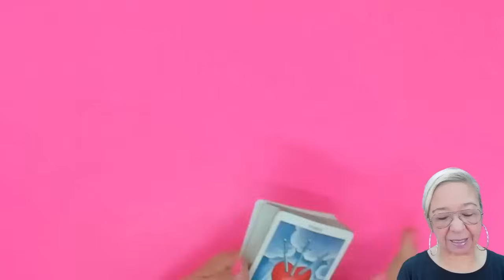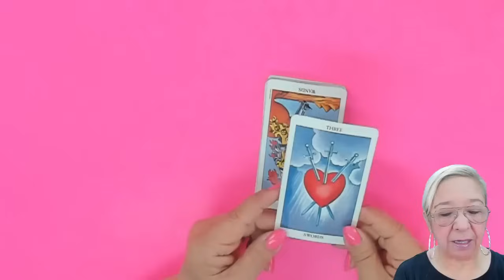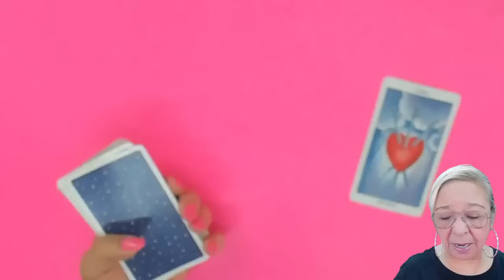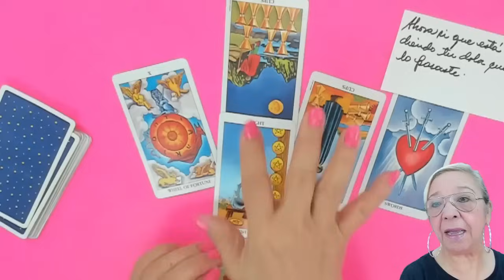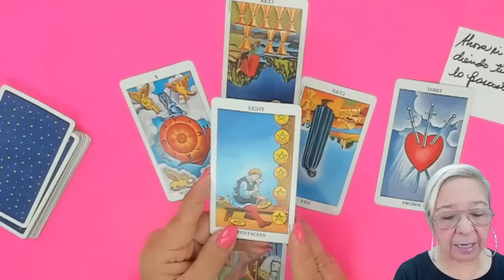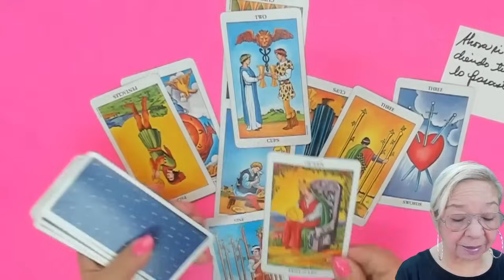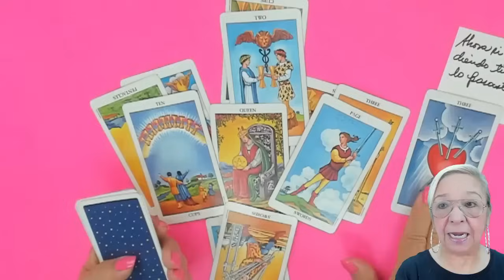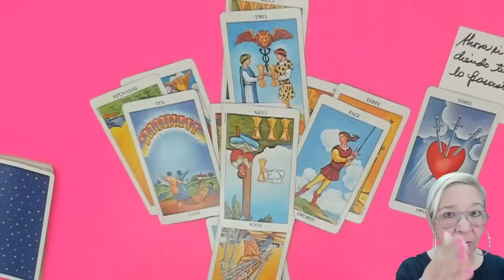Ahora entendiendo tu dolor cuando lo pasaste! Es su turno de llorar por tí, PUNTO!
LECTURAS PERSONALES

Carmen